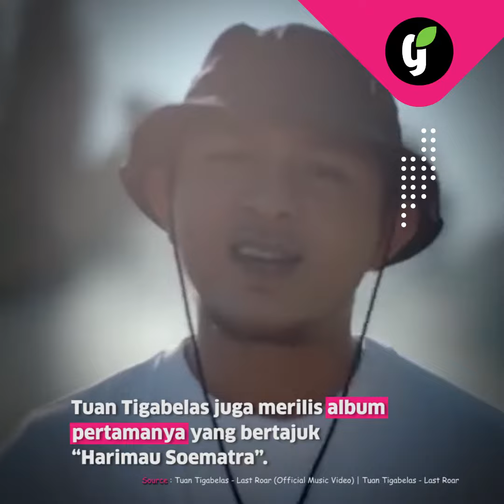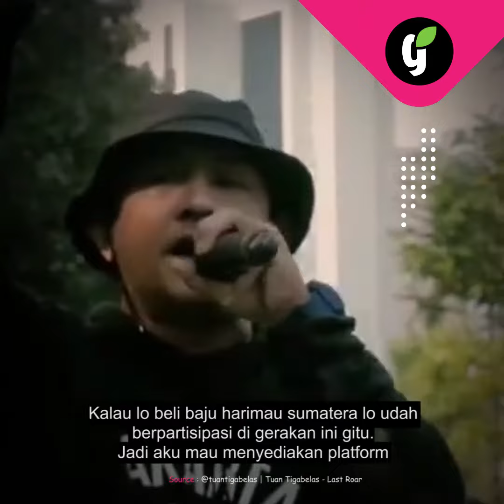Tuan Tigabelas, Memaknai Harimau Sumatera Melalui Karya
Sebagai solo rapper di Industri Musik Indonesia yang berasal dari daerah Sumatra, Tuan Tigabelas ingin menyebarkan awareness lewat musik dengan merilis album pertamanya, yakni "Harimau Soematra".

Salah satu lagunya yang berjudul "Last Roar" ia juga dedikasikan untuk Harimau Sumatera yang habitatnya mulai terancam akibat ulah manusia. Uniknya dalam pembuatan liriknya, Tuan Tigabelas mencoba memposisikan diri sebagai Harimau. Wah seperti apa ya lirik dan pesan yang disampaikan pada lagu tersebut? Tonton sampai habis ya 🐯

Your Environmental News Channel & Eco Lifestyle Guide! Be Informed, Love The Earth!

Facebook Fanpage: Greeners Magazine